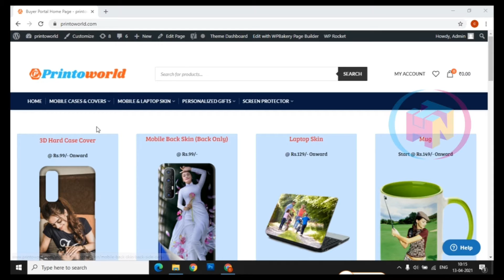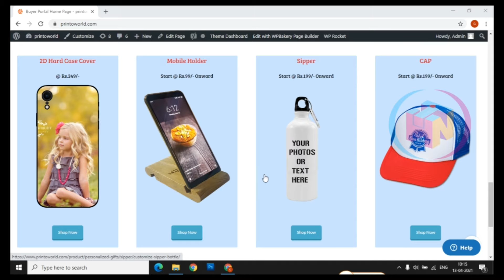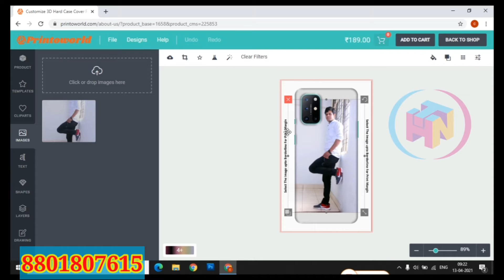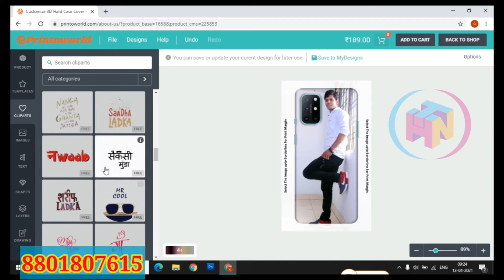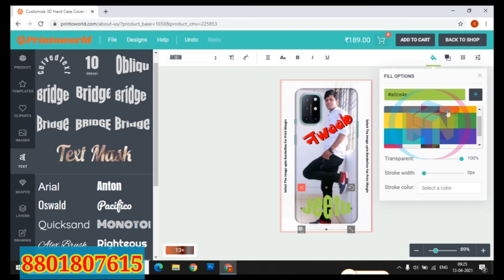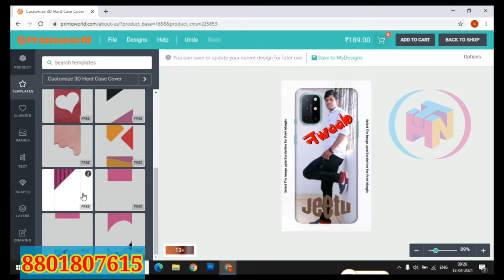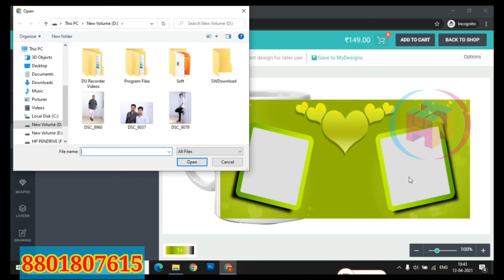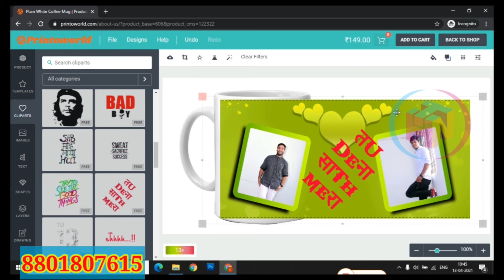అదిరిపోయే Customized Personal Gifts l Corporate Gift Printing ఆశ్చర్యకరమైన ధరలు | Starts @ 99 only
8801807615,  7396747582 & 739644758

Apart From gift Articles they are offering flat 50% discount on all branded home appliances viz., mixer grinders, wet grinders, iron boxes, hair dryers, strainers, juicers, fans, coolers, music systems, rice cookers, etc.

On electronics offering GOOD discount. All electronics Ovens, water purifiers, fans, footwear of every reputed brand namely Adidas, puma, Reebok, Orient, Khaitan,  Pureit, Prestige, Preethi, Bajaj etc., are available.

There will be no technical errors with these goods, all company assured warranty & guarantee is applicable.

Suitable for everyone who are looking for quality items in budget friendly range.

pls shre your experience in comment section to know more about the shop which helps  other viewers, also.

Happy Shopping.

Printmugprintnewbusinessideas2020,smallscalebusiness,onlinebusiness,sublimation
Subli-Mate®Digitalmugheatingprinting

discountstore
homeappliances
clearancesale
factortoutletsale
factorysecondsales
companywarranty
allbrandeditems
brandedgoods
khaitan
Mixergrinder
Wetgrinder
fan
printoworld
aircooler
ricecooker
toaster
waterpurifier
washingmechin
oven
homeappliancesmarket
homeappliancesbusiness
homeapplianceswholesalemarket
wholesalemarket
Hyderabadwholesalemarket
factoryoutletinhyderabad